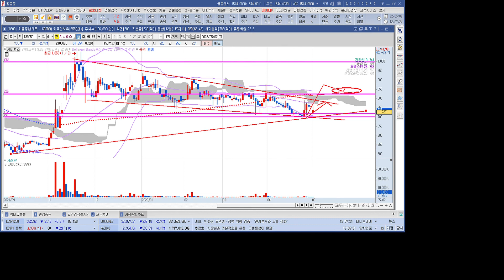CCTV 관련주 시티랩스 1분 분석